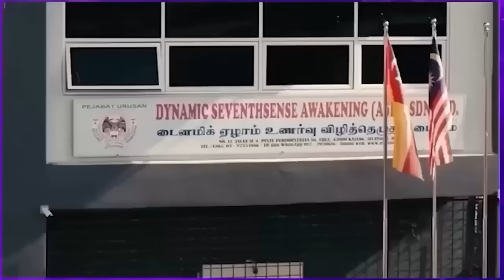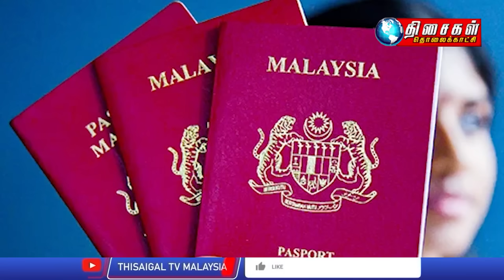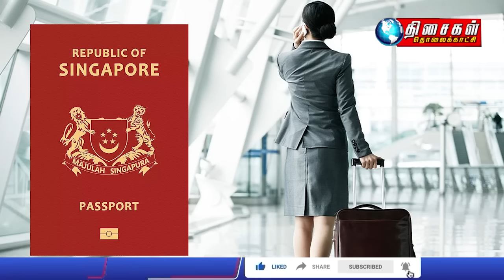MALAYSIA TAMIL NEWS 5PM 24.07.24 Malaysia drops to 12th place in passport index ranking